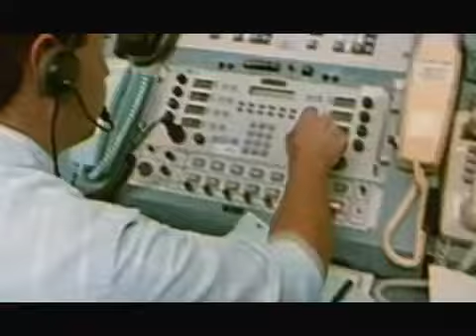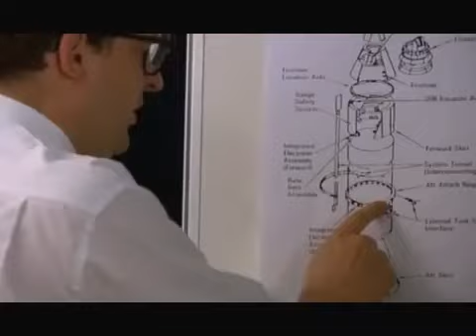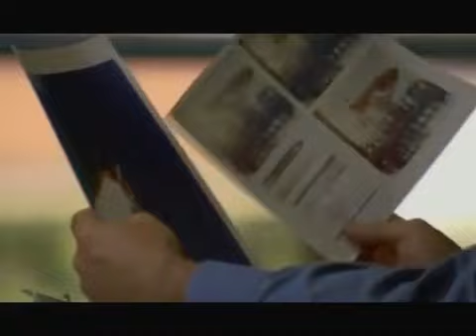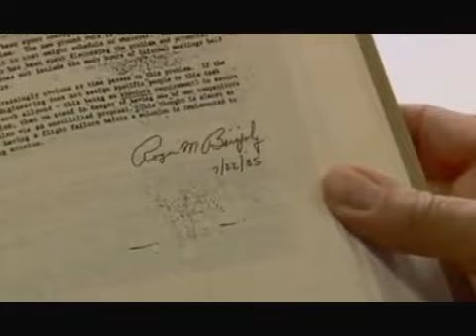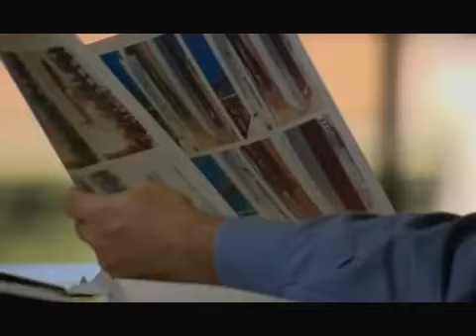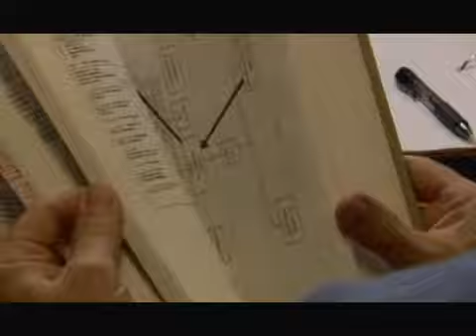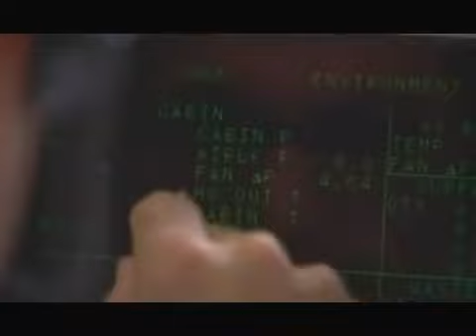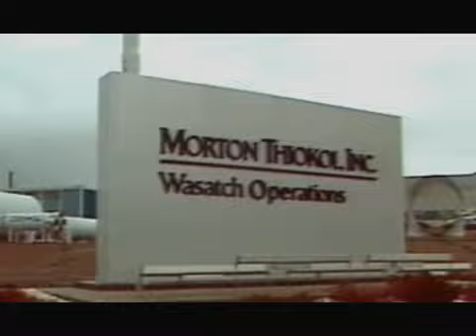Seconds From Disaster - S03E18 Space Shuttle Explosion Space Shuttle Challenger